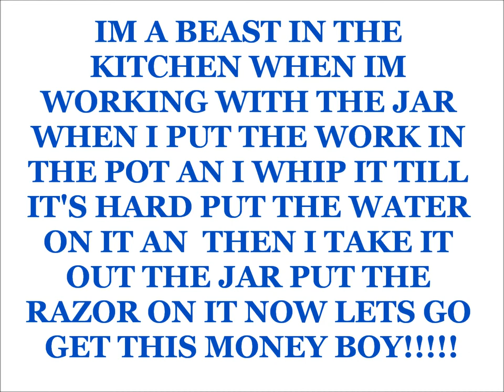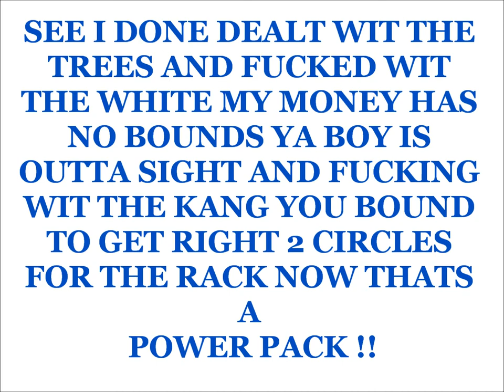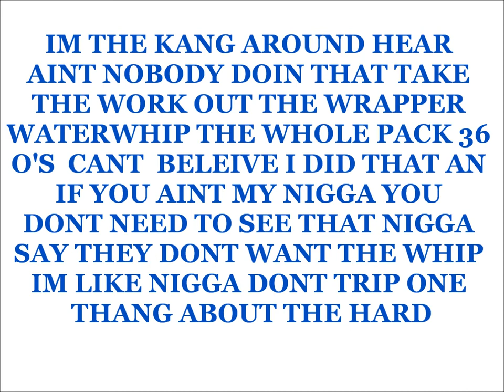IM THE WATERWHIPKING( NEW MUSIC WITH LYRIC!!!!!)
I GOT WORK MIXTAPE COMING SOON!